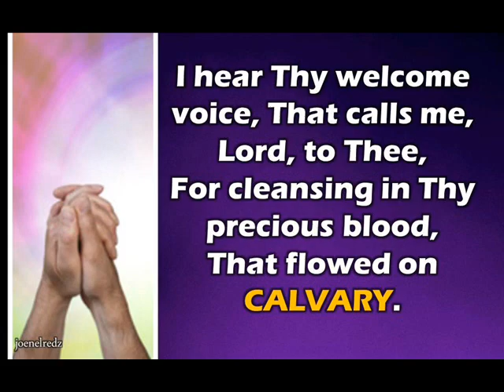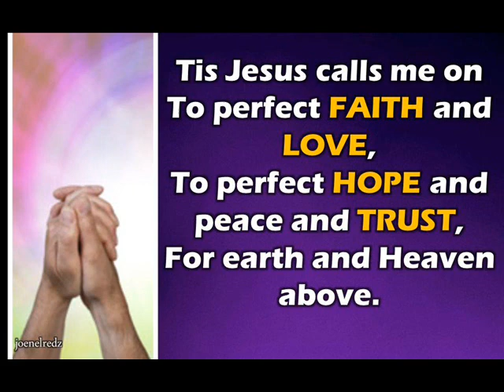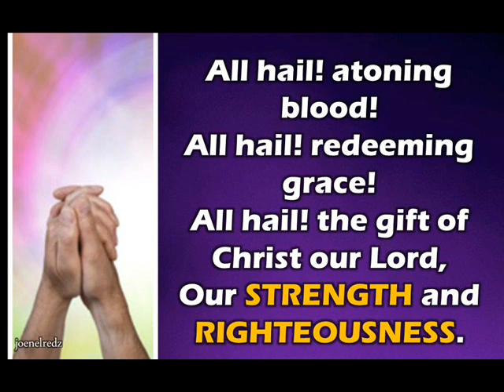I Hear thy welcome voice